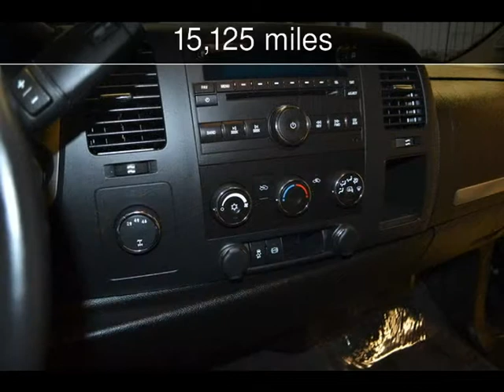2014 Chevrolet Silverado 2500HD LT Used Cars - Roscoe,Illinois - 2015-05-04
See more details about this used car This 2014 Chevrolet Silverado 2500HD LT with 15,125 miles is for sale at Autoland Outlets.